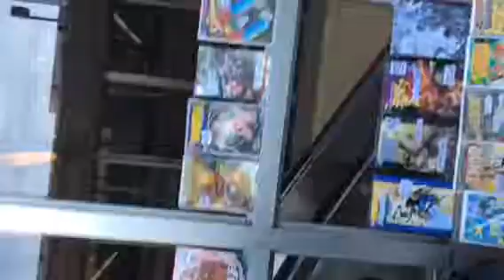stop gangstalking dopplegangers